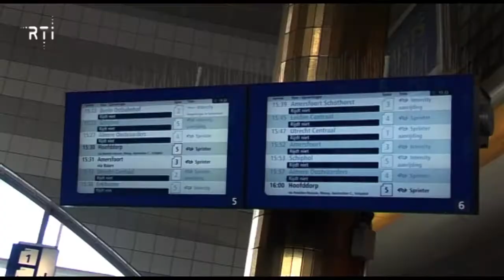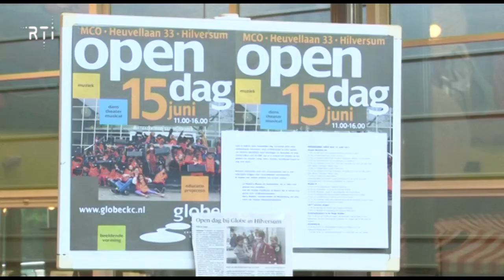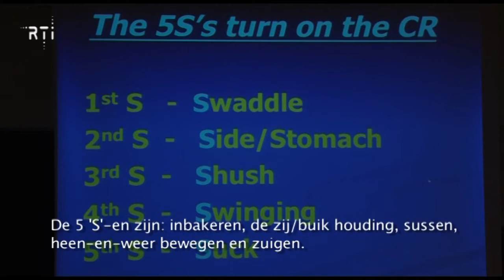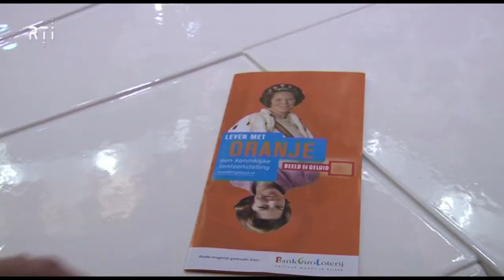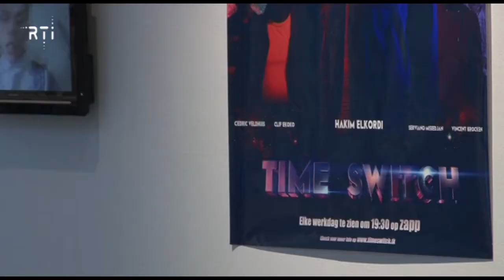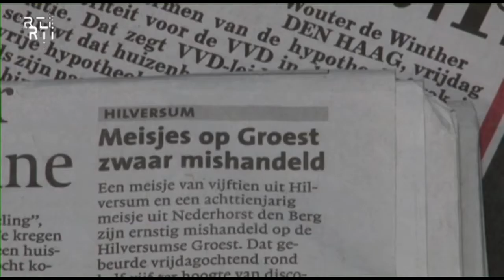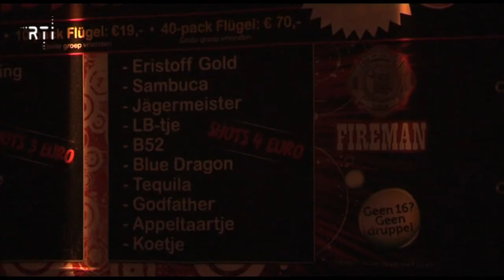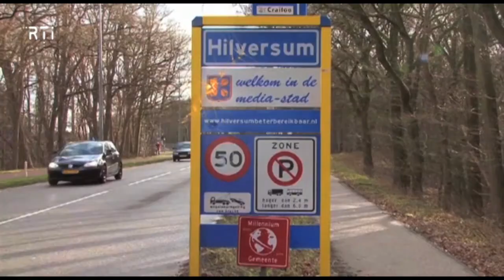Weekoverzicht van 17 tot en met 21 juni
- 00'14" Ongeluk op station Hilversum
- 00'46" Feest in Hilversum Noord
- 04'34" Kleurrijk festival op de Kerkbrink
- 05'02" Open dag bij Globe
- 06'49" Hittestress
- 10'26" Huilbaby's in Tergooi
- 14'04' Betonstorten bij Anna's Hoeve
- 14'38" Verbouwingsplannen Kerklaan
- 17'25" Opening Oranjetentoonstelling
- 19'19" Yvonne van den Berg, bruidsfotograaf
- 22'39" Opening tentoonstelling "ROC verbeeldt"
- 26'33" Kroegentocht voor ouders
- 33'06" Dier van de week